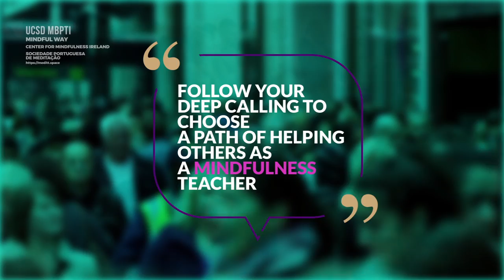MBSR TTI: Mindfulness-Based Stress Reduction Teacher Training Intensive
May 16th to 21st 2023

This teacher training intensive is highly interactive. Throughout the days, trainees will move back and forth from experiencing the sessions of MBSR and working in small groups to begin practicing teaching the various components of the MBSR program under the supervision and guidance of the teacher trainers.